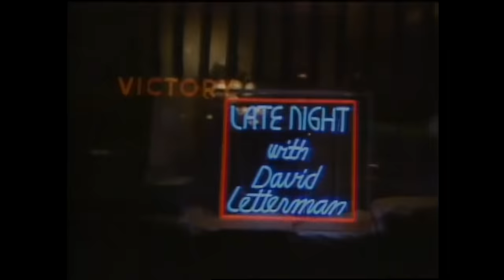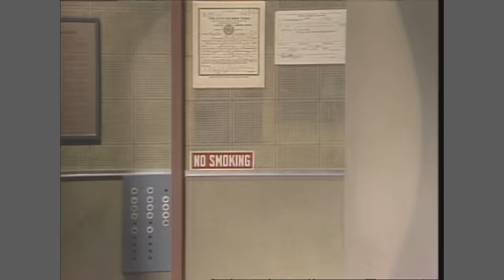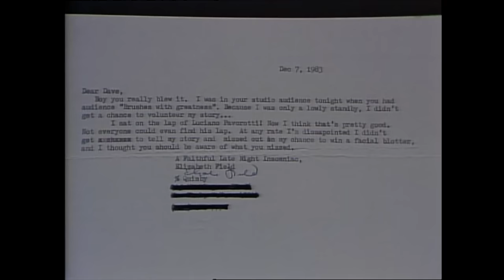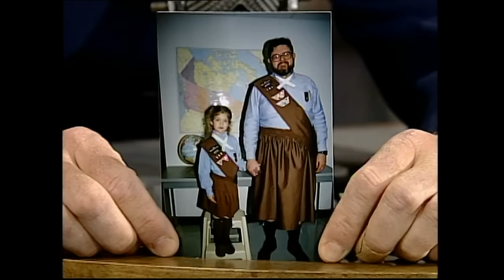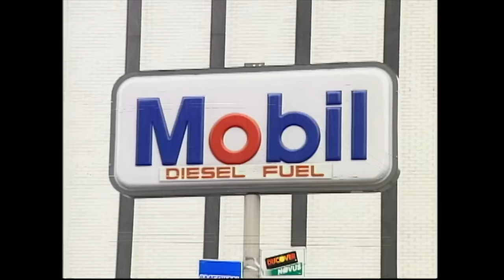Staff Favorite Moments: Writer Gerard Mulligan | Letterman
The longtime Letterman writer looks back at the genius of Andy Kaufman, the benefits of having Lou Rawls on standby and much more.